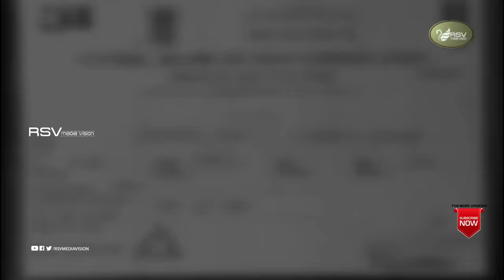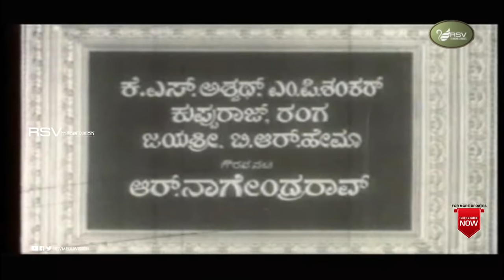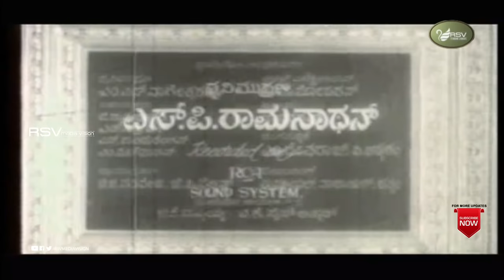Madhu Malathi | Full Movie | Udayakumar | Dr Rajkumar | Family Movie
Watch Udayakumar and  Dr.Rajkumar playing lead role from the film Madhu Malathi. Also starring  Arun Kumar, Bharathi, K S Ashwath, M P Shankar, Kuppuraj, Ranga, Jayashree, B R Hema, R Nagendra Rao , Girimaji, Anantharam Maccheri, Keshavamurthy, Lakshmayya, Narayan, Shyamsundar, Honnappa, Stunt Rathnam  in Rsv Media Vision Full Movie Channel..!
Film: Madhu Malathi
Starcast:  Udayakumar, Dr.Rajkumar
Director: S K A Chari
Producer: M Sampath
Banner:  Trimurthy Films
Year:1963
Songs
1. Anjike Naachike Ethake
2. Shodasha Chaithrada Sundari Neenu
3. Yaaro Eno Ballavaraaru
4. Ee Bhaava Ee Bhangi
5. Shodashi Shodashi Moodibaa Shodashi
6. Priyathame Madhumayi
Sigers, S.Janaki, Pbs, Latha, T A Mothi
Lyrics : Kuvempu, Ku Ra Seetharama Shastry, Vijayanarasimha